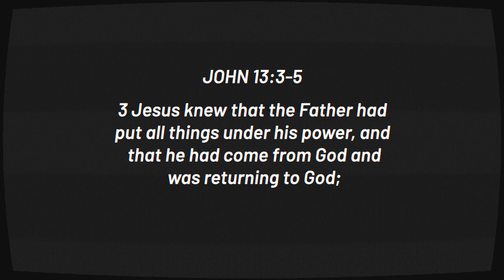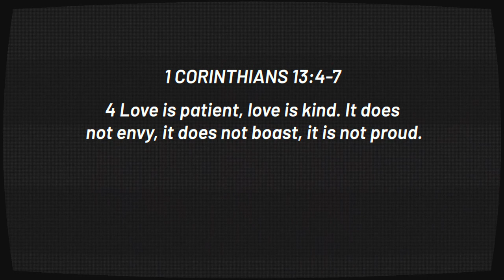CRU | Family Matters